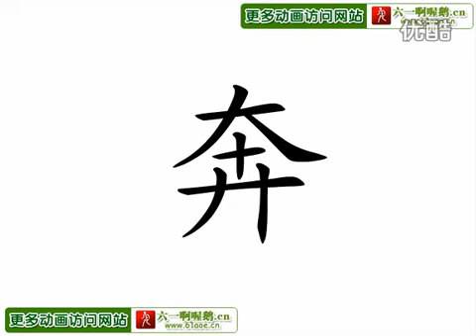偷東西的小孩與他母親 益智故事